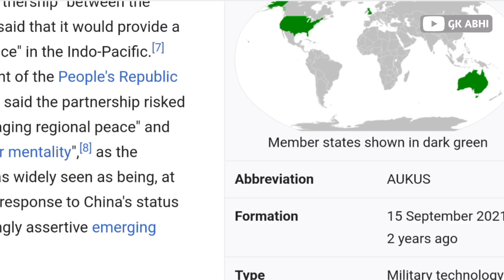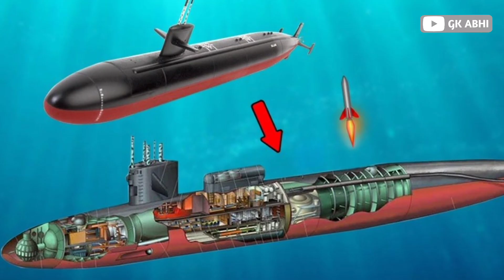AUKUS में शामिल जापान! China's Challenge: Japan Joins AUKUS Alliance! AUKUS History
Japan Will Join AUKUS! | AUKUS History? | अब चीन का क्या होगा
India to Join AUKUS to Combat the China Threat in the Indo-Pacific? | Vantage with Palki Sharma

AUKUS, a military alliance between Australia, the UK and the US, is reportedly planning to expand and add more members in the bloc. Originally formed after a submarine deal between the three nations, these allies are expanding their cooperation to counter China's expanding influence in the Indo-Pacific. Countries including Japan, Canada and New Zealand are interested in joining the bloc. But will the AUKUS make an outreach to India? Last year, British lawmakers called for India's inclusion. According to some reports, Indian officials have met with AUKUS nations for "informal talks" in 2023. Should India consider joining AUKUS? Palki Sharma brings you a report.

India | AUKUS | Australia | United Kingdom | United States | Indo-Pacific | China | Strategic Ties | Military Alliance | Firstpost | World News | Vantage | Palki Sharma

yours Queries:-
firstpost
vantage
palki sharma
vantage palki sharma
firstpost palki sharma
india aukus partnership
aukus expansion
india talks aukus
aukus india pact
aukus indo pacific pact
aukus pact indo pacific
aukus vs china indo pacific
india vs china indo pacific
indo pacific china vs india
india strategic expansions indo pacific
aukus bloc expansion
aukus expansion india
india aukus expansion
india aukus partners
aukus alliance talks india
india aukus alliance talks